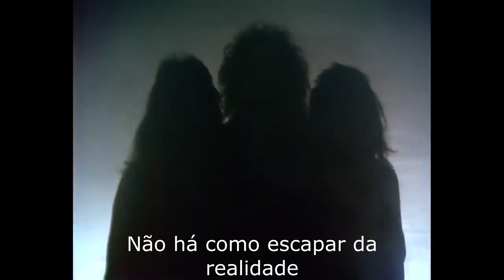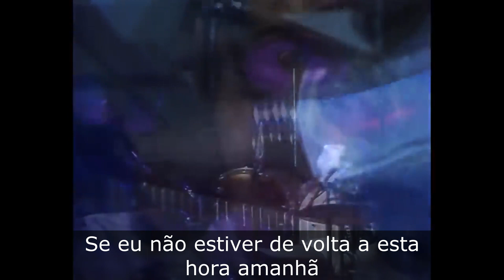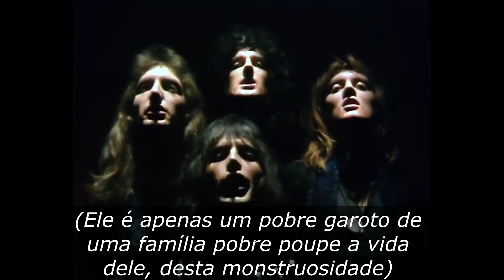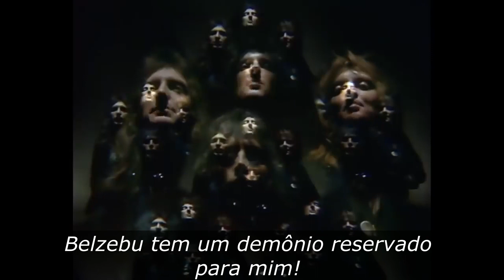Q U E E N - Bohemian Rhapsody (LEGENDADO PT BR)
" Bohemian Rhapsody " é uma canção da banda de rock britânica Queen , lançada como single principal de seu quarto álbum, A Night at the Opera (1975). Escrita pelo vocalista Freddie Mercury , a canção é uma suíte de seis minutos ,  notável pela falta de um refrão de refrão e composta por diversas seções: uma introdução , um segmento de balada , uma passagem de ópera , uma parte de hard rock e uma parte de hard rock. coda reflexiva .  É um dos poucos rock progressivocanções da década de 1970 para alcançar amplo sucesso comercial e atrair o público mainstream.

Mercury referiu-se a "Bohemian Rhapsody" como uma "ópera simulada" que resultou da combinação de três canções que ele escreveu. Foi gravado pelo Queen e pelo co-produtor Roy Thomas Baker em cinco estúdios entre agosto e setembro de 1975. Devido à logística de gravação da época, a banda teve que passar as faixas por oito gerações de fitas de 24 faixas, o que significa que exigiram quase 200 faixas para overdubs . A canção parodia elementos da ópera com refrões bombásticos, recitativos sarcásticos e frases distorcidas da ópera italiana. As referências líricas incluem Scaramouche , o fandango , Galileu Galilei , Figaro e Belzebu, com gritos de " Bismillah !"

Embora a reação da crítica tenha sido inicialmente mista, as críticas retrospectivas aclamaram "Bohemian Rhapsody" como uma das melhores canções de todos os tempos e é frequentemente considerada a canção de assinatura da banda . O vídeo promocional é creditado por promover o desenvolvimento do meio de videoclipes.  Ela apareceu em várias pesquisas sobre as melhores canções da música popular, [ 9] incluindo uma classificação em 17º lugar na lista da Rolling Stone das " 500 melhores canções de todos os tempos " . A pesquisa dos leitores da Stone classificou o desempenho vocal de Mercury como o melhor da história do rock.

"Bohemian Rhapsody" liderou o UK Singles Chart por nove semanas (mais outras cinco semanas após a morte de Mercury em 1991) e continua sendo o terceiro single mais vendido de todos os tempos no Reino Unido . Também liderou as paradas em países como Canadá, Austrália, Nova Zelândia, Irlanda e Holanda, e vendeu mais de seis milhões de cópias em todo o mundo. Nos Estados Unidos, a canção alcançou a posição nove em 1976, mas atingiu um novo pico de número dois depois de aparecer no filme de 1992, Wayne's World . Em 2004, a música foi incluída no Grammy Hall of Fame . Após o lançamento do filme biográfico Bohemian Rhapsody de 2018 , ele se tornou o mais transmitidocanção do século XX. Em 2021, foi certificado Diamante nos EUA pelas vendas digitais combinadas e streams iguais a 10 milhões de unidades.